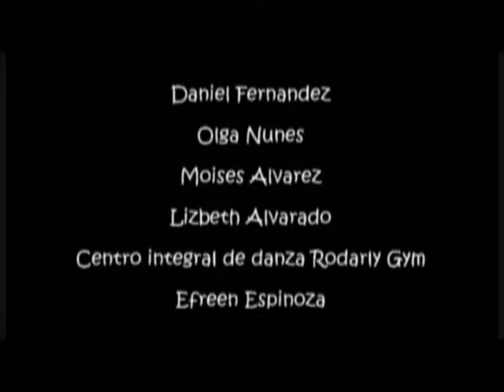La Señal (Cortometraje)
Cortometraje realizado por los participantes del Taller de Teatro y Artes Escénicas del Centro Integral de Danza Rodarly Gym. Parte del Cine Foro 2013. Guión y Dirección: Alba Paola Paoletti